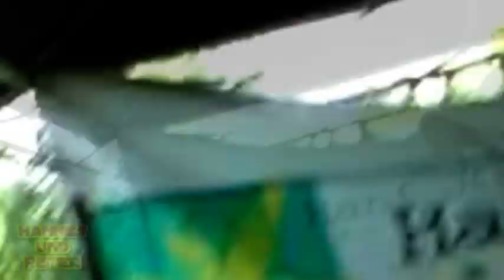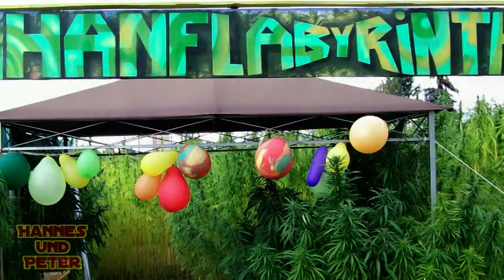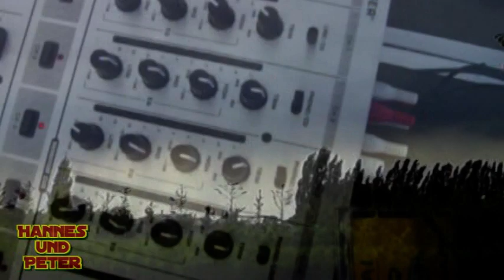Hannes und Peter bei reggae im hanf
Hannes trifft Peter mitten im Hanflabyrind... ein riesenspass mit bogenregen und danach zwei regenbogen... dann gabs regenboden, der aber nach einer weile wieder trocken wurde... war schön und hoffentlich bald wieder. danke an alle die dabei waren und vor allem mit beteiligt waren... special dank an selassikai... der leider aus ungeklärten gründen nicht aufgetreten ist... bis heute konnte dieser fall nicht aufgeklärt werden aber seht selbst.